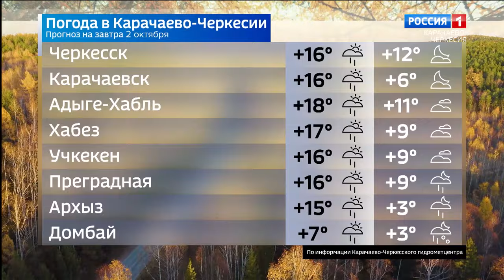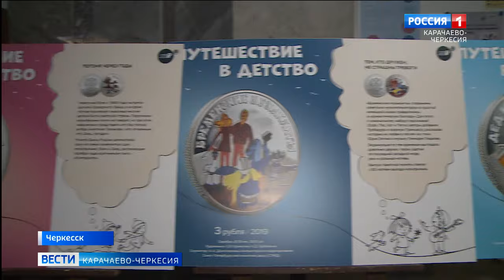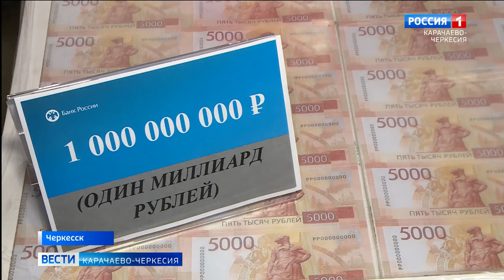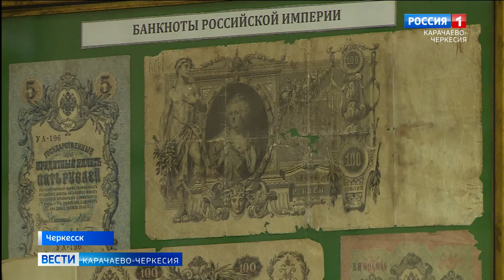Вести Карачаево-Черкесия 01.10.2024